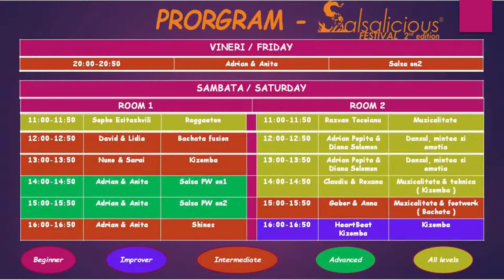Adrian y Anita – Salsa Man Styling WORKSHOP @ Salsalicious Festival 2018 ( #528 – W59 )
Adrian y Anita – Salsa Man Styling WORKSHOP @ Salsalicious Festival 2018 ( #528 – W59 ) ( LatinoMatinoProductions )